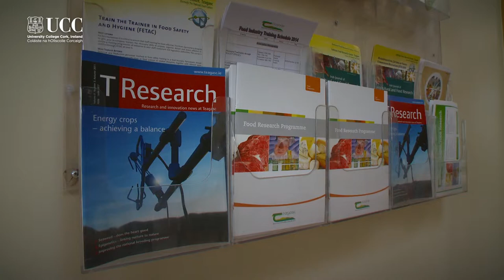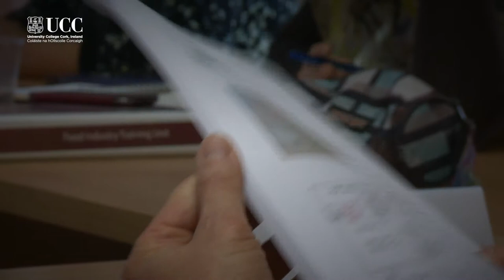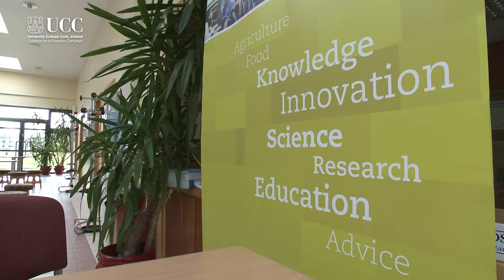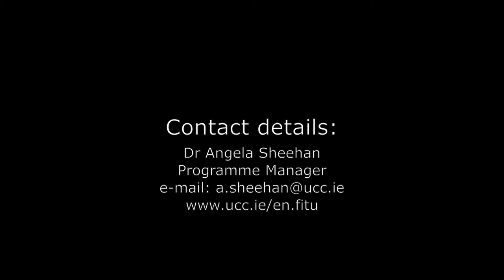Diploma in Speciality Food Production - Tom Fouhy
The part-time Diploma in Speciality Food Production is aimed at individuals interested in starting or further developing a speciality/artisan food business from the home, farm or small unit. Sessions are primarily held in UCC, with some in Dublin, and consist of lectures, case studies, practicals, workshops, site visits and field trips.